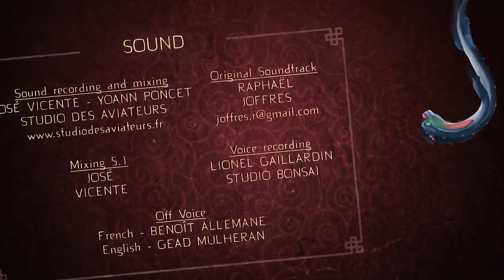Dragon civilization animated Short Film Blender animation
Cheerful animated cartoon about dragon

Animated Short Film - new animation film  - 3d - Amazing short film - short animated films